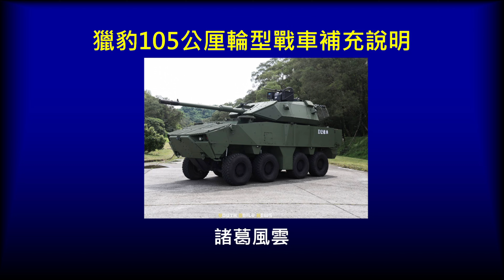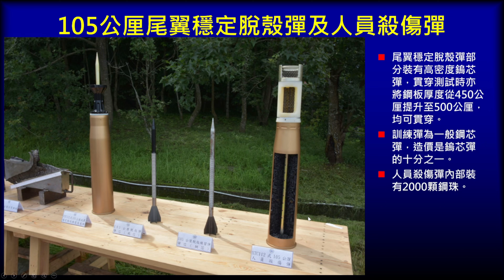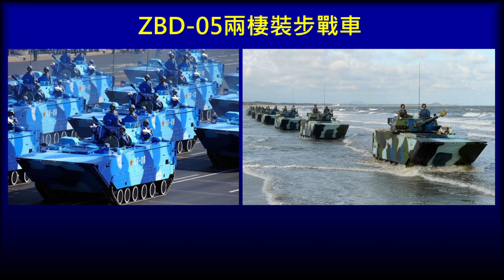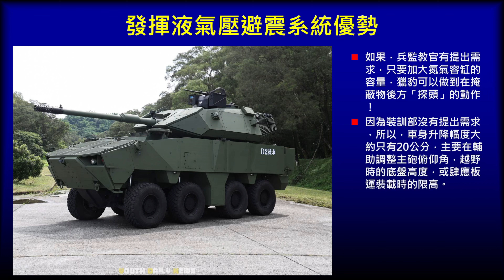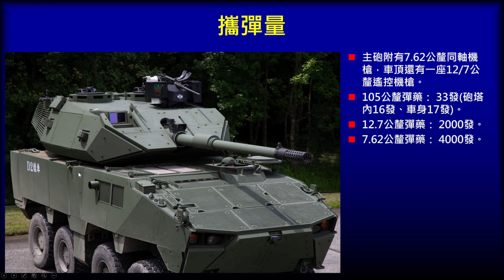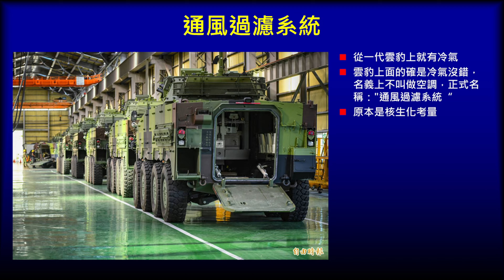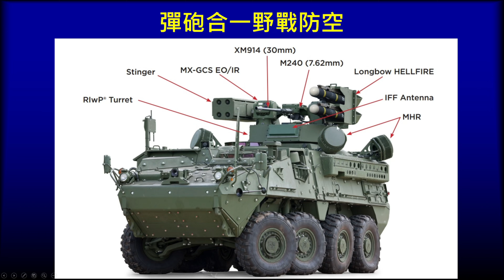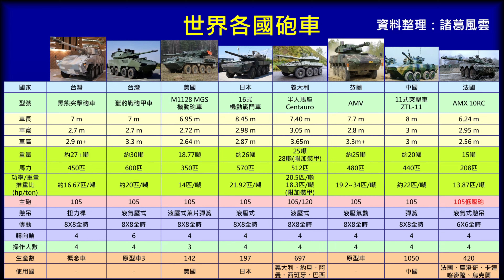由黑熊到獵豹105mm輪型戰車未來可期待-2-獵豹105mm輪型戰車補充說明搭配前一集應該是目前最詳細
由黑熊到獵豹105mm輪型戰車未來可期待
國防部軍備局於6月25日在南投集集公開了獵豹(最早稱為黑熊)的105mm輪型戰車，也打破了各界對於這輛砲車的許多質疑，各項性能指標已經符合基本作戰需求，但由於受限於預算額度，所以現有D1/D2樣車暫以人員運輸型車體作為載台，目前正加緊打造真正砲車專屬車體的D3樣車，預定明年可以進行戰鬥測評可於台北航太展公開亮相。
目前看來獵豹輪型戰車D1/D2樣車仍屬於概念車，許多細節應該會在D3樣車上持續優化，相較於美國的史崔克系列的M1128機動火砲系統MGS，雖然首創無人砲塔搭配自動裝填系統，但服役後超重、自動裝填系統故障率奇高，在美軍中差評如潮，已陸續於2016年除役結束其短暫服役生涯，一直耳聞有軍火商在向各國兜售這些二手車；而美國最新的M10 Booker輕型戰車剛剛研發完成且性能優異，但高昂的單價還超過M1A2主力戰車，後續維持費更讓人望之卻步，相較之下雲豹車系在台灣已有10多年服役紀錄，雖然曾傳出不肖廠商及內部承辦人謀不臧情事，但這些陣痛期也都逐漸度過，相信新的二代雲豹車系可以在台灣的土地上，盡情奔馳捍衛我們的家園讓我們拭目以待。